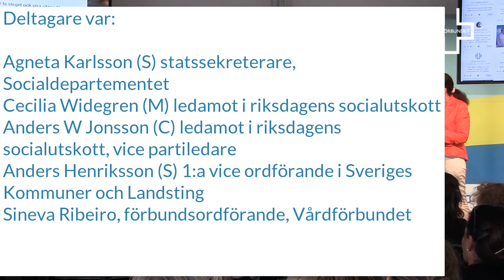Politikerdebatt i Almedalen Framtidens vård seminariet (del 3)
Från Vårdförbundets seminarie i  Framtidens vård - vem visar vägen? I Almedalen 3 juli 2017.

Detta klipp visar sista panelen i seminariet som var politikerna:

Agneta Karlsson (S) statssekreterare, Socialdepartementet
Cecilia Widegren (M) ledamot i riksdagens socialutskott
Anders Henriksson (S) 1:a vice ordförande i Sveriges Kommuner och Landsting

samt
Sineva Ribeiro, förbundsordförande, Vårdförbundet